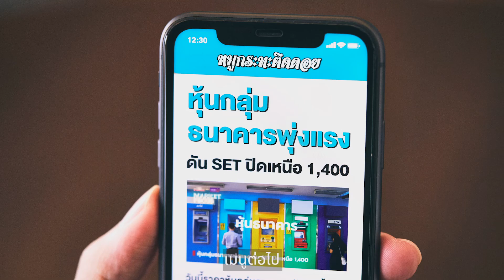MANULIFE : Aom Koom Koom